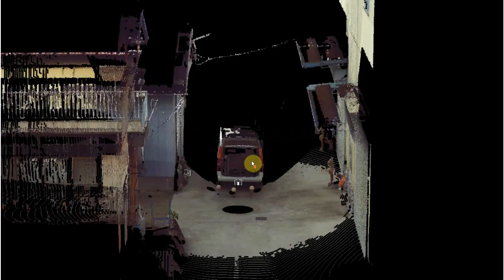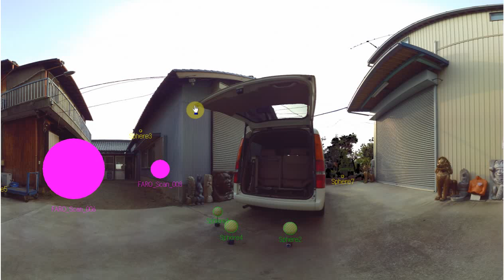屋外をスキャン FARO Laser Scanner Focus 3D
FARO社製のレーザースキャナーFocus3Dでスキャンしたデータの動画です。